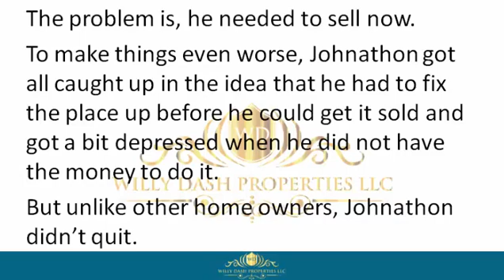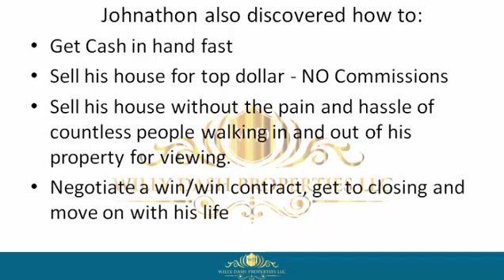how to sell my house in altha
how to sell my house in altha If you are looking for how to sell my house in altha, then watch this video to learn everything you need to know about how to sell my house in altha